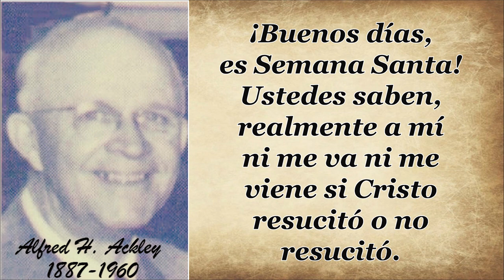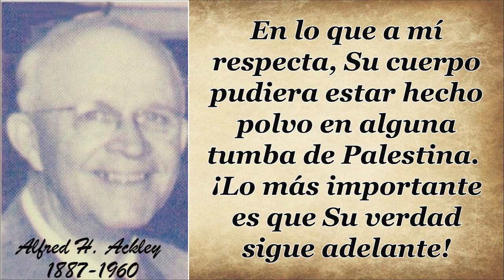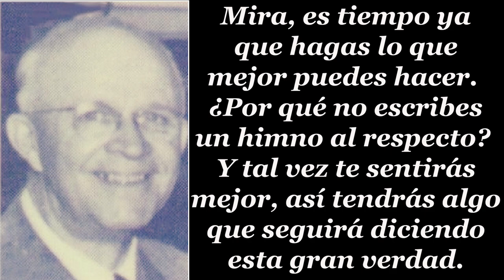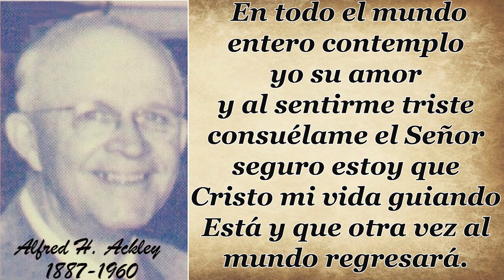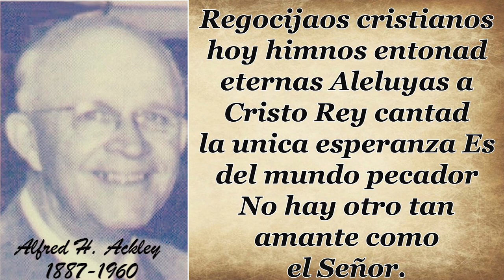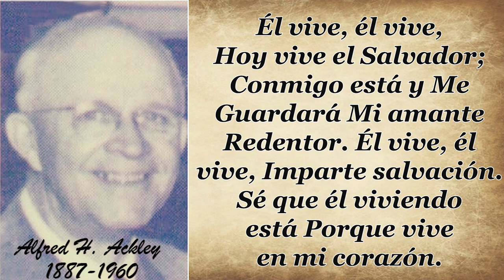26 ALFRED H ACKLEY EL VIVE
EL VIVE
La historia detrás del himno

Era un domingo de resurrección; alfred h. ackley se estaba preparando para el servicio en su iglesia Presbiteriana en California.

 El año era 1932 y en este tiempo la radio era el medio más importante de comunicación. El Sr. Ackley sintonizó su radio en varios programas locales cuando de pronto oyó el anuncio,

Y ahora nos unimos
A las estaciones roja
y azul para una
programación especial
desde la ciudad de
Nueva York.

El orador que fue presentado era un predicador muy conocido de Nueva York, quien era conocido por sus ideas liberales y en esa mañana saludó a la audiencia radioescucha con un:

 ¡Buenos días,
es Semana Santa!
Ustedes saben,
realmente a mí
ni me va ni me
viene si Cristo
resucitó o no
resucitó.

En lo que a mí
respecta, Su
cuerpo pudiera
estar hecho
polvo en alguna
tumba de Palestina.
¡Lo más importante
es que Su verdad
sigue adelante!»

«¡Eso es una mentira!» exclamó  Ackley–olvidándose del hecho que el orador en el radio no le podía escuchar y también que en aquellos momentos él se estaba afeitando con una navaja muy cortante, pudiéndose cortar.

Pero la Sra. Ackley sí le escuchó y le preguntó:

 ¿Por qué estás gritando
tan temprano?

 El Sr. Ackley le contestó:

 «¿No oíste lo que ese predicador «bueno-para-nada» acaba de decir?
Él dijo que no importaba si Cristo había resucitado o no».

En esa mañana, el Pastor Ackley predicó como nunca
había predicado un domingo de resurrección.

Por unas semanas, el Sr. Ackley había tenido conversaciones con un joven judío quien le había preguntado,

¿Y por qué tendré
que adorar a otro
judío ya muerto?

El Sr. Ackley le contestaba,
«¡Eso es lo más importante de todo esto,
Jesucristo no está muerto Él vive!»

Y ahora este predicador liberal de radio estaba atreviéndose,
 con argumentos santurrones, a destruir la misma verdad que le había
dado la fuerza a la iglesia del primer siglo y por lo que muchos habían
 dado sus vidas para proclamar a un Salvador vivo y resucitado.

Ese domingo en la noche, el Sr. Ackley les volvió a predicar sobre la resurrección; y cuando él llegó a su casa esa noche, él sentía como sino hubiese dicho todo lo que había planeado decirles.

La esposa le dijo:

Mira, es tiempo ya
que hagas lo que
mejor puedes hacer.
¿Por qué no escribes
un himno al respecto?
Y tal vez te sentirás
mejor, así tendrás algo
que seguirá diciendo
esta gran verdad.

El Sr. Ackley escuchó el consejo de su esposa y se fue a su lugar de estudio. El buscó el recuento de la resurrección escrito por el evangelista San Marcos; y en el versículo 6 del capítulo 16, leyó y volvió a leer las palabras:

«Él no está aquí, pues ha resucitado».

Él dice que un escalofrío le envolvió hasta el alma
una experiencia que nunca olvidará.

Y mientras él pensaba en la realidad de Su presencia permanente en aquella habitación con él, él no podía contenerse, y empezó a escribir:

Al Cristo vivo sirvo Y él en el mundo está
Aunque otros lo negaren Yo sé que él vive ya.

El siguió escribiendo hasta que, en un tiempo bastante corto,
todas las estrofas del himno habían sido terminadas;
inmediatamente después, al sentarse al piano, la melodía vino para complementar las palabras—tal y como se canta hoy día.

EL VIVE
Al Cristo vivo sirvo
y él en el mundo está
aunque otros lo
negaren yo sé
que él vive ya
Su mano tierna veo,
su voz consuelo da
y cuando yo le llamo
muy cerca está.
CORO
Él vive, él vive,
Hoy vive el Salvador;
Conmigo está y Me
Guardará Mi amante
Redentor. Él vive, él
vive, Imparte salvación.
Sé que él viviendo
está Porque vive

 En todo el mundo
entero contemplo
yo su amor
y al sentirme triste
consuélame el Señor
seguro estoy que
Cristo mi vida guiando
Está y que otra
vez al mundo
regresará.

Coro:

Regocijaos cristianos
hoy himnos entonad
eternas Aleluyas a
Cristo Rey cantad
la unica esperanza Es
del mundo pecador
No hay otro tan
amante como
el Señor.